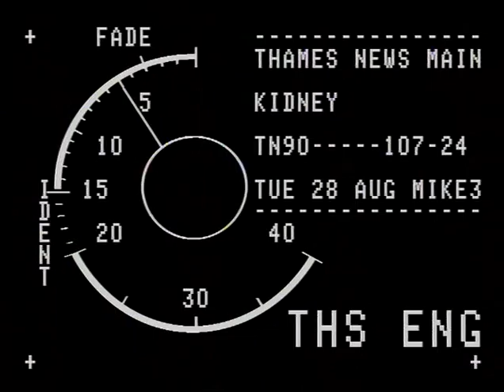TN-90-107-024.m4v | Thames News Archive Footage